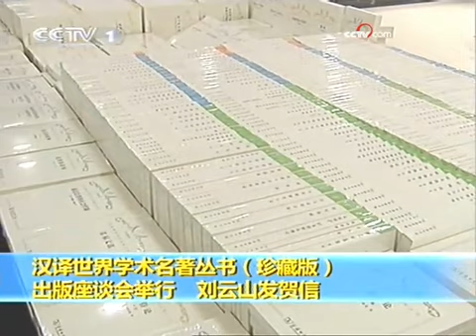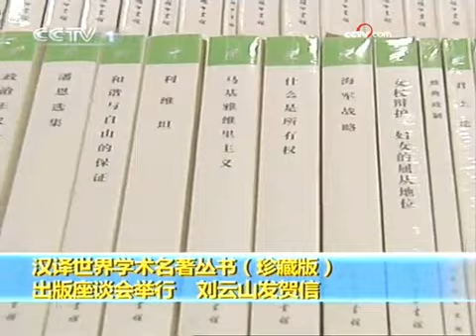《晚间新闻》（2009-09-24） - part 6